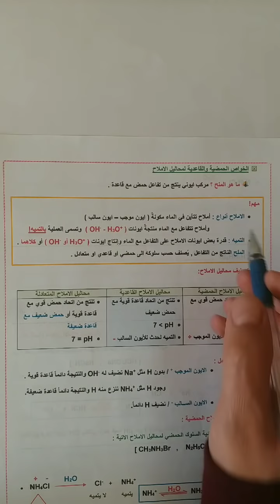الخواص الحمضية والقاعدية لمحاليل الاملاح ج( 1 ) .. توجيهي كيمياء .. حلقة 13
المختصر_في_الكيمياء .. متوفرة في
Quick Way Center مركز
شارع الوحدة امام مدرسة  بشير الريس
في حي الشجاعية .. مكتبة المنار .. سوق الجمعه
مكتبة غربية .. مكتبة حميد .. موقف الشجاعية
في خانيونس .. مكتبة البيان مقابل مدرسة خانيونس للبنات الثانوية
في جباليا البلد .. مكتبة الحلبي دوار الحلبي